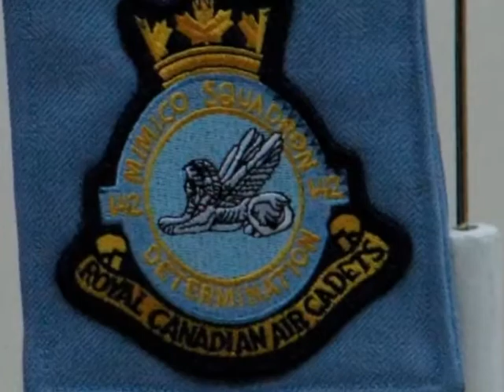Kanada kuninglikud õhukadetid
Viimane pidulik paraad enne suvevaheaga